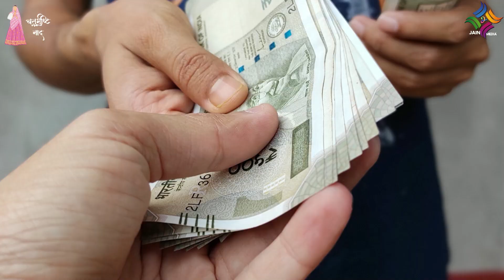Mumukshu Divya Bohra - Jain Sadhu's Contribution To Society | जैन साधुओं का समाज के लिए योगदान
क्या जैन साधु साध्वीजी भगवंत जिम्मेदारियों से भागते हैं, क्या जैन साधु साध्वीजी भगवंत का समाज के लिए कोई योगदान नहीं ? इस प्रश्न का उत्तर Mumukshu Divya Bohra ने दिया है ! Diksharthi Speech | Mumukshu Speech |

प्रणाम,
जैन धर्म में दीक्षा को लेकर अनेक लोगों के मन में अलग अलग, विचित्र प्रकार के प्रश्न हमेशा से उठते आ रहे हैं, आज भी अनेक दीक्षार्थियों को ऐसे ही प्रश्न पूछे जाते हैं, कोई रोकता है, कोई टोकता है, कोई टेड़े सवाल भी पूछते हैं..
इस तरह से अनेकों प्रश्नों के उत्तर अब स्वयं दिक्षार्थी ही देंगे
जय जिनशासन
जय महावीर